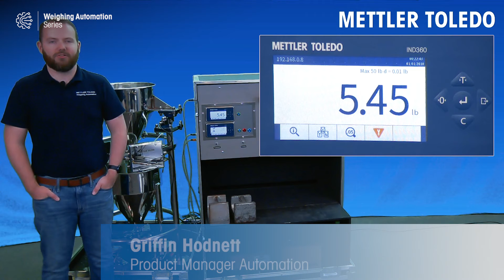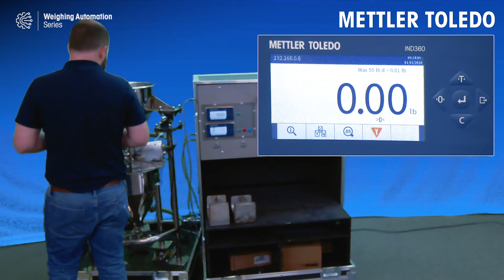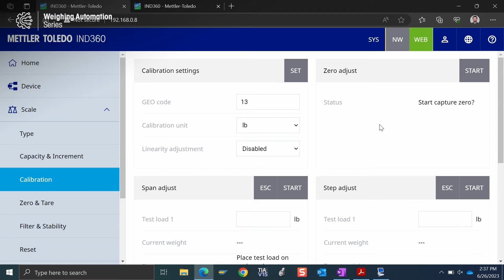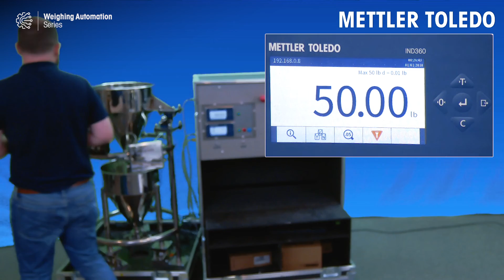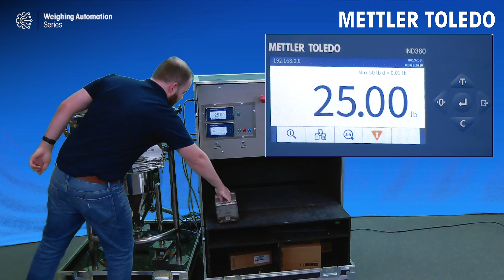Span and Zero Adjustment with the IND360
This video shows how to do a simple span and zero adjustment with multiple linearity points with the IND360.

0:00 - Introduction
0:40- Zero adjustment
1:35- 3-point linearity adjustment

On METTLER TOLEDO's Industrial YouTube channel you will find videos highlighting our latest innovations, tips and tricks for common weighing applications and general product knowledge videos from across our broad offering.